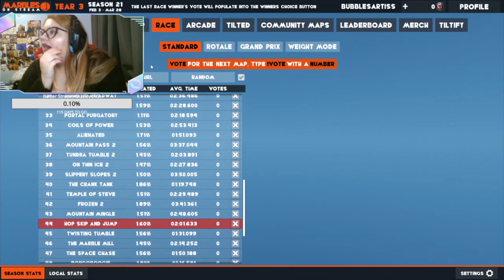Life Updates, Goals and How to Achieve Them!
In today's video I am discussing what has been happening the last two years and where I went.